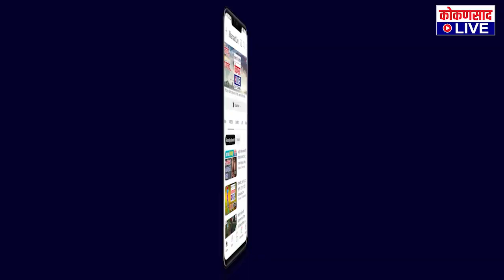श्री दत्त नामस्मरणात भाविक तल्लीन ! | Kokansad Live